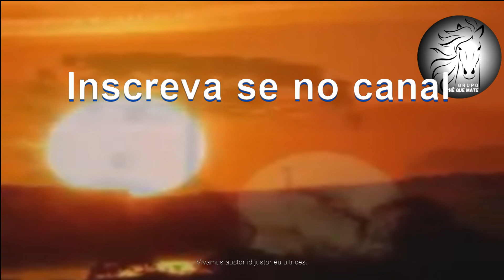QUERÊNCIA É CANÇÃO | GRUPO TCHÊ QUE MATE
Querência é canção - Grupo Tchê Que Mate - A Beleza do Final de Tarde Gaúcho em musica linda!
Descubra a emocionante canção "Querencia é canção", umamusica que celebra a alma gaúcha e a beleza do final de tarde no campo. Inspirada nas tradições e costumes do povo sulista, a música retrata momentos como a roda de chimarrão, as façanhas do dia e o pôr do sol nas coxilhas. Com uma melodia encantadora e letras que tocam o coração, esta obra é uma homenagem à cultura e à simplicidade da vida na querência. Aperte o play, sinta a emoção e compartilhe com quem ama as tradições gaúchas!